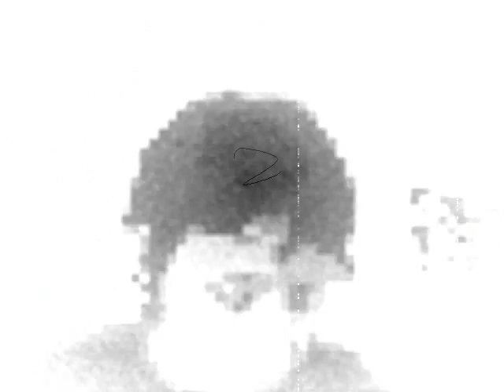doog si dooF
EXTREME CLOSEUP of glowing honey-colored stones.  Their shapes ABSTRACT as THE CAMERA EXAMINES air bubbles and crystalline patterns.

MOVING UP AND OVER this amber abstraction, the CAMERA FINDS unusual shapes and imperfections caught in the glassy stone:  flecks of dirt, hairs, cracks.  STILL MOVING. STARBURSTS OF LIGHT ricochet off the different surfaces of the stones.

CAMERA TURNS along a creamy stretch of amber.  IT TURNS IN DEEPER,
abstracting the picture further only to find A TINY BLUR that suddenly
RACKS INTO FOCUS - a bug, a mosquito lodged within an amber tomb.  It is
folded on its back.

SLOW MOTION
 as the tip of a fine-pointed drill bores into the amber
toward the trapped bug.  Orange flecks fly.  The mosquito trembles.  The
drill continues, stopping just before it touches the tiny body.

A SHINY PAIR of thin needle-nose pliers reach in the borehole and
extricate the mosquito remains.  These are dropped on a brightly lit
glass slide.  A conveyor belt starts, and the slide moves along.
arriving under a long-lensed microscope.

IN MICROSCOPIC PERSPECTIVE, a thin needle pierces the bug and delicately
removes a fragment of tissue.

PINCERS snare the fragment, dropping it into a narrow tube.  The tube
SPINS, faster and faster until it is a BLUR on the screen.

THE SCREEN FLOODS with an INFRA-RED LIGHT.  Gray, oval shapes rock in a
neutral mist.

                                                     WASH OUT TO:

HOT SUN overhead in a BIG SKY -

EXT  BADLANDS - AFTERNOON

Lodged in the cracked earth are the partially-exposed fossilized remains
of A VELOCIRAPTER, a carnivorous dinosaur.  WIDEN OUT to a SWEEPI
NG
PANORAMA of a dinosaur dig, a major excavation filled with workers
shoveling earth and stone, making measurements, taking photographs,
scribbling notes, and conferring with each other.

The center of all this activity is one man.  In a roped-off area that
circumscribes the exposed bones of the raptor, is DR. ALAN GRANT, head
paleontologist.  Good-looking, late 30's, with a think beard.

Grant lies on his belly, completely absorbed in a small piece of bone.
A GROUP OF TWELVE STUDENTS, notebooks in hand, await his next sentence.

CLOSE ON - the tiny bone.  Grant's nose touches it.

Grant brushes the bone with a toothbrush.  Then he decides on a quicker
way to clean it.  He licks it.  Excited by his discovery, he gets to his
feet and addresses his students, who listen raptly.

                            GRANT
          Right calcaneus of an adult female
          raptor.  Mild stress fractures.  What's
          this tell me?

Students look at each other.  A tentative hand.  Grant continues.

             GRANT
          It tells me that this bone connects to
          the navicula which we already found
          articulating to the cuboid.

OFFSCREEN, a woman SHOUTS to him.

                            ELLIE (off)
          Dr. Grant!  Dr. Grant!

Grant looks up.

DR. ELLIE SATTLER, late 20's, sharp-eyed, tough if she wants to be, runs
like a gazelle across the arid land.  Exuberant, she leaves a trail of
dust behind her.

She zips by A STUDENT guarding the cordoned area.  He tries to stop her.

                            STUDENT
          Dr. Sattler!  Dr. Grant is thinking!

Dr. Grant waves her over enthusiastically with his bone and continues.

                            GRANT
          So, what can we stay for sure?  Stress
          fractures in the heel ...

Uncertain students.  Ellie arrives and immediately gets into it.

                            ELLIE
          She jumps.

Grant turns around to her and smiles.  She's got it.  Other students to
- they knew is all along.

                GRANT
          Right as rain, Ellie.  Now, why did she
          jump?

No answer.  Ellie gives it a try.

                            ELLIE
          A defensive posture against a vicious,
          blood-thirsty T-Rex?

                            GRANT
              (nodding)
          Perhaps.  Or maybe to select the smaller,
          more tender leaves in the higher branches
          with which to suckle her young?

Ellie jumps up.

                            ELLIE
          I bet it was a mating ritual.

Students laugh.  One student eyes Grant's self-conscious smile at Ellie.